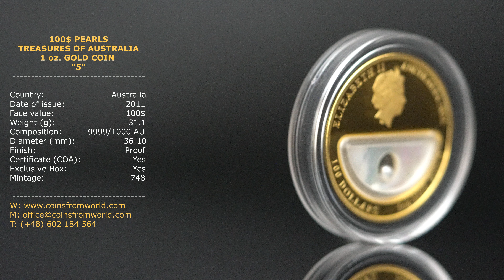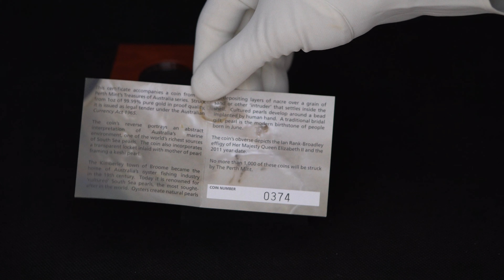Australia 2011 100$ Treasures of Australia Pearls 1oz Gold Proof Locket Coin "5"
1 oz. Gold Proof Coin 2011 Treasures of Australia Pearls "5"

SPECIFICATION: Treasures of Australia Mother of Pearl Locket Containing a Keshi Pearl 2011 Proof Gold Coin

Country Australia
Weight (g) 31.1g
Composition 9999 gold  (1oz. Pure Gold)
Diameter (mm) 36.1 mm
Finish Proof
Mintage 748
Mint The Perth Mint Australia

- Australia 2011 Treasures of Australia PEARLS Gold Coin online numismatic store
- Australia 2011 Goldmünze Treasures of Australia PERLEN
- Australia 2011 Skarby Australii PERŁY 1 UNCJA ZŁOTA Moneta dostępna w naszym sklepie numizmatycznym

numismatic online shop,農曆,zlatá mince,Investiční mince, moneta, sklep z monetami, Investiční stříbrné mince,der Münze,złoto cena,gold price,zlato,złote monety bulionowe,Gold Coins from Australia,australijska mennica

The following text is from The Perth Mint of Australia:

Final Release in the Series
Proof Quality 99.99% Pure Gold
Mother of Pearl Locket Containing a Keshi Pearl
Australian Legal Tender
Presentation Packaging
Limited Mintage
Numbered Certificate of Authenticity

Between 2007 and 2011, Treasures of Australia has celebrated five glittering prizes found in Australia:  Sapphires, Opals, Diamonds, Gold, and Pearls.  The final release in this series features the pearl.

Oysters create natural pearls by depositing layers of nacre over a grain of sand or other intruder that settles inside the shell.  Cultured pearls develop around a bead implanted by human hand.

Since ancient times, the pearl has been a symbol of purity and femininity.  It is the oldest known gem, and for centuries, it was considered the most valuable.  The pearl is the birthstone for those born in June.

This 2011-dated coin is struck from 1oz of 99.99% pure gold in proof quality.
Striking Reverse Design
The coin’s reverse portrays an abstract interpretation of Australia’s marine environment, one of the world's richest sources of South Sea pearls.
Mother of Pearl Locket Containing a Natural Australian Keshi Pearl
The design incorporates a mother of pearl half-circle locket containing a natural Australian keshi pearl framed in mother of pearl.
Australian Legal Tender
Issued as legal tender under the Australian Currency Act 1965, the coin bears the Ian Rank-Broadley effigy of Her Majesty Queen Elizabeth II on its obverse.
Presentation Packaging
The coin is housed in a presentation case with a jarrah timber lid.  The case comes in a beautifully illustrated box shipper.
Limited Mintage
The Perth Mint will release no more than 1,000 of these gold proof locket coins.
Each coin is accompanied by a numbered Certificate of Authenticity.